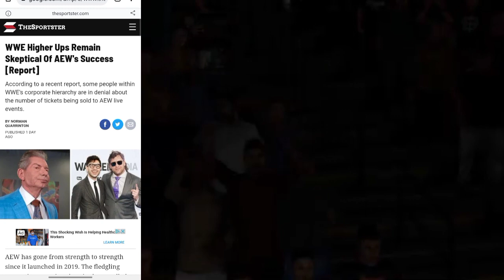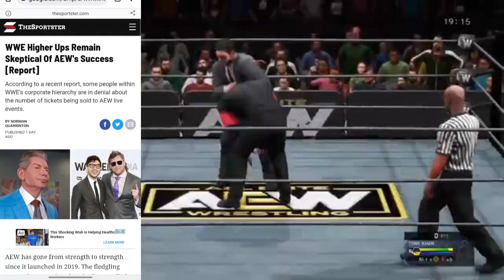Vince Mcmahon & The WWE Thinks AEW is FABRICATING Their Arena Sale Numbers! AND I AGREE!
I edit all my videos with my software from the Google app store and I own this video.